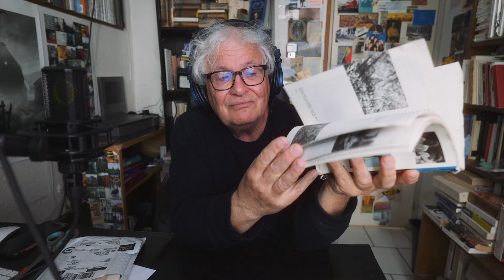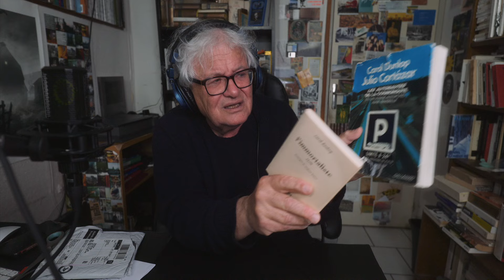2024.04.25 | Cortázar encore, Carol Dunlop in memoriam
• Julio Cortazár & Carole Dunlop, Les autonautes de la cosmoroute
• Montréal, Le livre voyageur, Bruno Lalonde & Fabienne Roques @brunolalonde5375